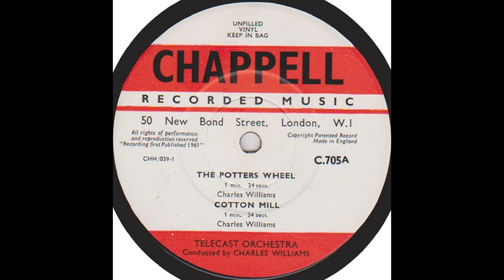THE POTTERS WHEEL/COTTON MILL (Williams) Telecast Orchestra/Charles Williams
'The Potters Wheel' and 'Cotton Mill' are 90 second compositions by Charles Williams (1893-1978) for the Chappell Recorded Music Library in 1961.
They are played by the Telecast Orchestra conducted by the composer (C.705A)